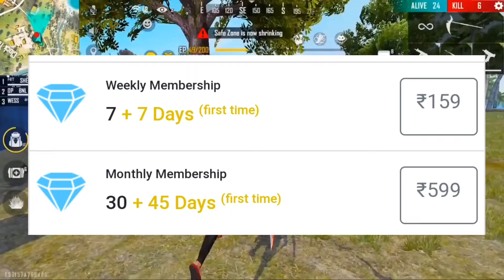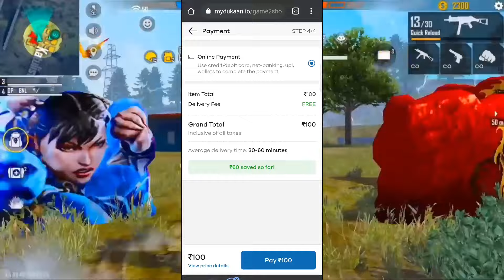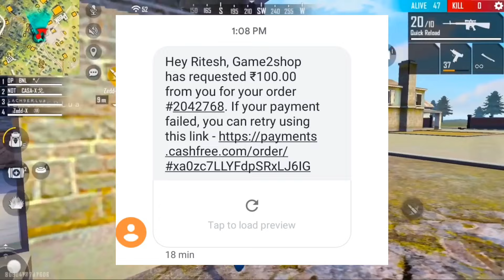NEW DOUBLE DIAMOND WEBSITE | DOUBLE DIAMONDS TOPUP NEW WEBSITE | DOUBLE DIAMONDS NEW WEBSITE 2021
100% Double diamond top-up Wabside :-

NOTE TOPUP ON YOUR RISK

 UPI ID
(WIDEGAMER@ybl)

Credit by
background gameplay
BNL